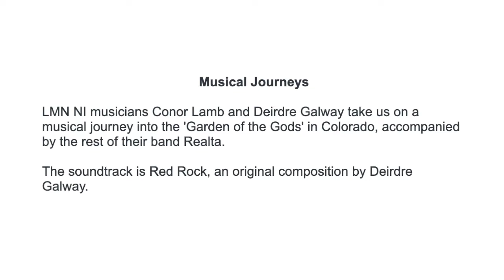Live Music Now with Conor and Deirdre - "The Red Rock"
LMN NI musicians Conor Lamb and Deirdre Galway take us on a musical journey into the 'Garden of the Gods' in Colorado, accompanied by the rest of their band Realta.

The soundtrack is Red Rock, an original composition by Deirdre Galway.